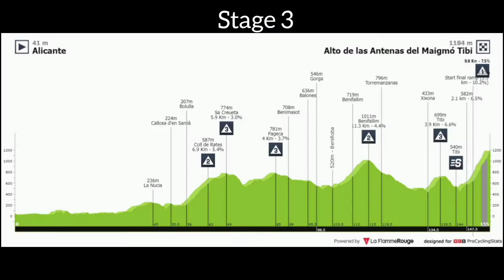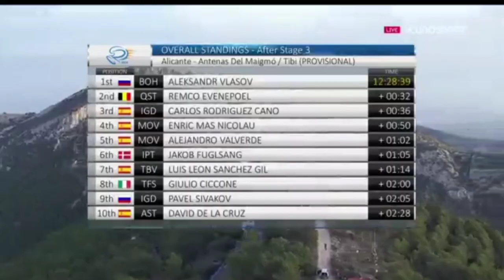Aleksandr Vlasov Wins | 2022 Volta a la Comunitat Valenciana | Stage 3 | Solo Attack 1.7km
Aleksandr Vlasov Wins | 2022 Vuelta a la Comunidad Valenciana

4.3" Screen Display Bike Mirror, (Rear View Camera 145° View)

Aleksandr Vlasov from Russia and team (Bora-Hansgrohe) wins stage 3 of the 2022 Vuelta Comunitat Valenciana.

Vlasov was quoted saying "Today was super tough. I was saving as much as possible for the final last kilometres, I did my best."

Stage Classification

1 Aleksandr Vlasov (Rus) Bora-Hansgrohe4:02:17
2 Carlos Rodriguez Cano (Spa) Ineos Grenadiers 0:00:14
3 Enric Mas Nicolau (Spa) Movistar Team 0:00:21
General Classification

1 Aleksandr Vlasov (Rus) Bora-Hansgrohe 12:28:39
2 Remco Evenepoel (Bel) Quick-Step Alpha Vinyl Team 0:00:32
3 Carlos Rodriguez Cano (Spa) Ineos Grenadiers 0:00:36

Music
1.
2. Splice app (GoPro)
3. Bloomer
4. Swallow
Upcoming events
12 Feb. Vuelta a Murcia
12 Feb. Superprestige Gavere